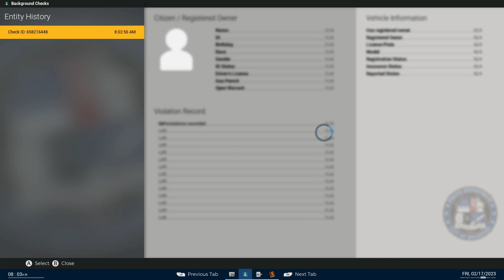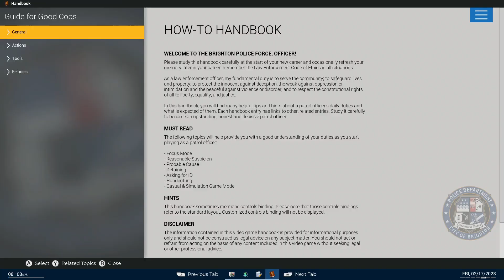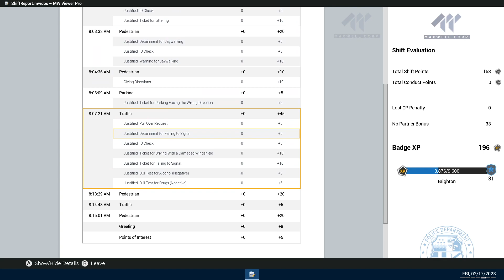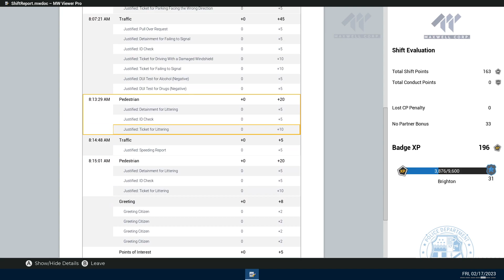Friday Patrol-Car, & on Foot! Police Simulator Patrol Officer Ep#225. We have a pretty good Patrol!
Friday Patrol-Car, & on Foot! Police Simulator Patrol Officer Ep#225. We have a pretty good Patrol! Have a Blessed Weekend, & Night RiskySquad 💯❤️!